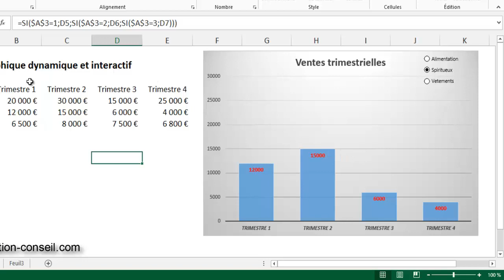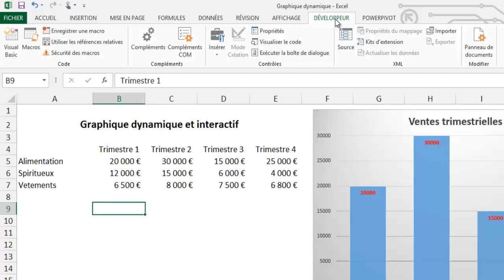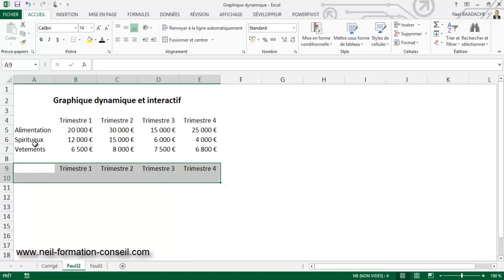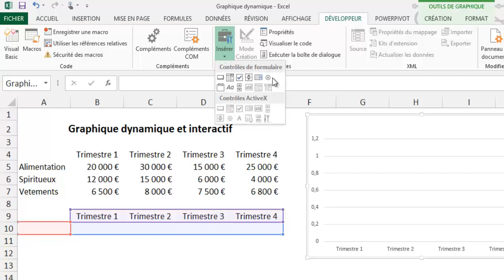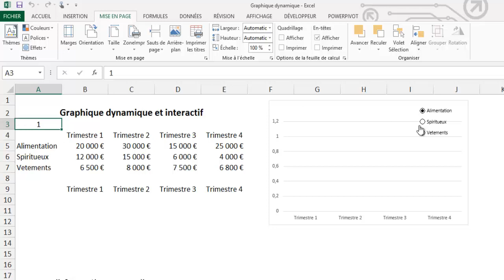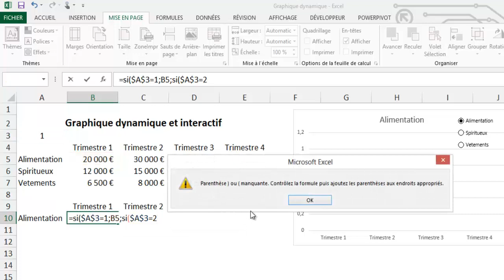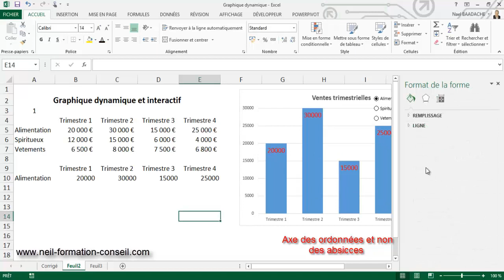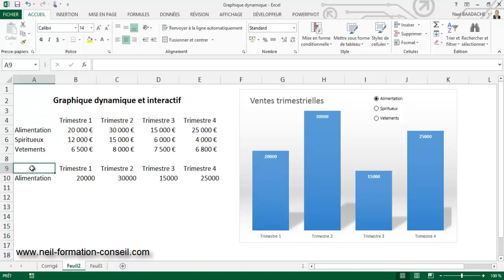Graphique Dynamique Excel Avec Boutons Contrôles ! 📈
Apprenez à créer un graphique dynamique et interactif dans Excel en utilisant des boutons de contrôle. Une astuce puissante pour booster vos tableaux de bord sans VBA ! Idéal pour les débutants et les utilisateurs avancés. Optimisez vos rapports Excel maintenant !

Comment Créer Un Graphique Dynamique et Interactif
Les graphiques parlent parfois plus que les tableaux. Apprenez donc à les créer en toute simplicité. Vous aurez aussi des boutons de contrôle interagissant sur le graphique

Horodatage
00:00 Présentation du projet
01:06 Activer l'onglet développeur
01:36 Elaboration du projet
02:43 Insertion d'une graphique vierge
02:58 Ajout des boutons de contrôle
04:54 Insertion formule SI
09:55 Mise en forme de l'axe du graphique